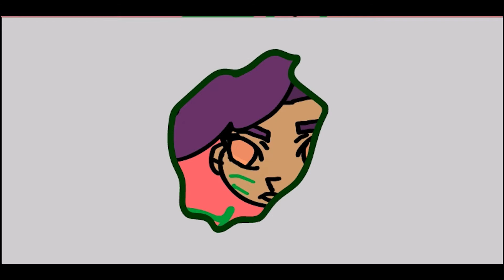Digital Story Board Closing Exibition Final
My newest accomplishment. Thanks scad for letting me grow as  a person and experience dorm life.
Loved it and adore my crazy friends.
Violet Disco